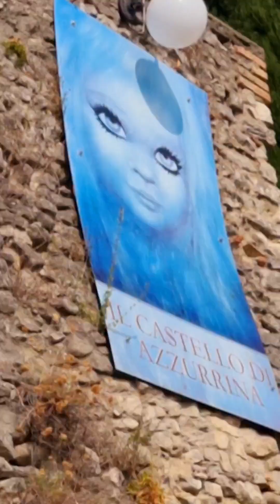ЗАМОК ПРИВІДА ГОЛУБОВОЛОСКИ